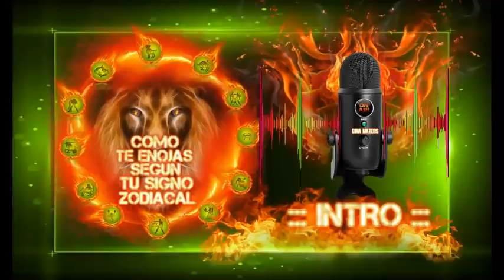INTRO COMO TE ENOJAS SEGÚN TU SIGNOS ZODIACAL